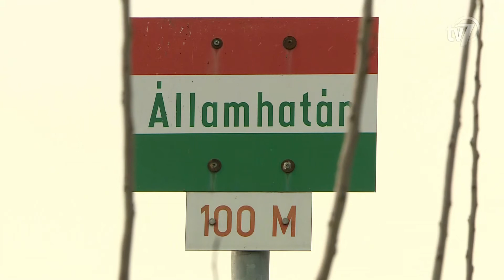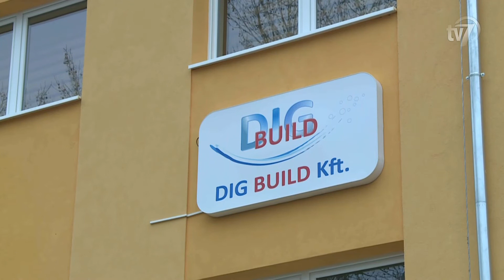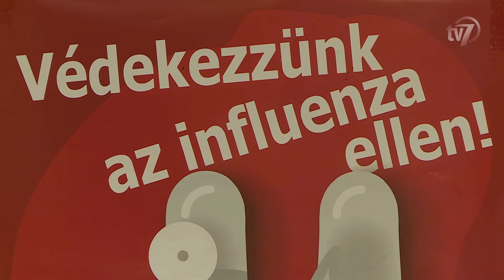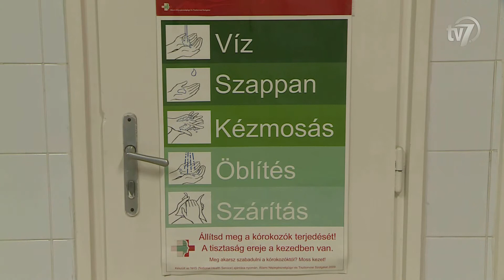Híradó 2017.02.15.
1. A kormány kedden benyújtotta a parlamentnek az illegális bevándorlók őrizetbe vételéről szóló törvénycsomagot. 0:46

2. Vádemelést javasol a rendőrség egy férfi ellen, aki Battonyán konyhakéssel sebesítette meg a vele együtt lakó férfit. 2:03
Interjú Tűri Zsanett c. r. zászlós, a Békés Megyei Rendőr-főkapitányság sajtóreferense.

3. Szerdán kezdte meg munkáját a Békés Megyei Kormányhivatal új főigazgatója, Dr. Takács Árpád. 2:58
Interjú Dr. Takács Árpád, a Békés Megyei Kormányhivatal főigazgatója.

4. Átadták a gyulai Dig-Build Kft. felújított központját. 4:51
Interjú Bagosi Sándor, a Dig-Build Kft. ügyvezetője.
Interjú Kovács József, országgyűlési képviselő.
Interjú Görgényi Ernő, Gyula polgármestere.

5. Csökken az influenzás megbetegedések száma mind országosan, mind Békés megyében. 7:39
Interjú Dr. Gaálné dr. Maráczi Gabriella, a BéMKH Népegészségügyi Főosztály főosztályvezető-helyettese.

6. Házasság hete. 8:38
Interjú Szalkay Róbert, az Orosházi Református Egyházközség lelkipásztora.
Interjú Ördög Endre, az Orosházi Evangélikus Egyházközség igazgató lelkésze.

7. Ármány és szerelem a Jókai színházban. 11:07
Interjú Tóth János Gergely.
Interjú Komáromi Anett, a Békéscsabai Jókai Színház színművésze.
Interjú Eperjes Károly, a darab rendezője.

8. Megbüntette a békéscsabai női kézilabdaklubot kedden az európai szövetség. 13:47
Interjú Fülöp Csaba, az EUbility Group-Békéscsabai Előre NKSE gazdasági vezetője.